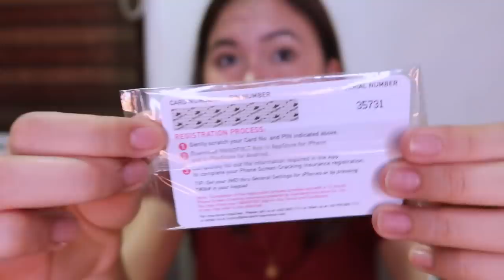LIQUID SCREEN PROTECTOR!? (BY NANOFIXIT)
Camera used: G7X MII and Nikon D5100